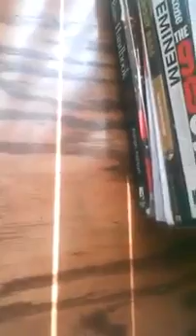2nd vlog just chilling around talkin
sorry if i was late on this one guys